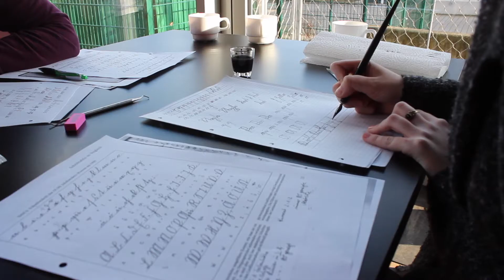Agora - Magdeburg is(s)t anders 2018 Aftermovie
Ein kleiner Rückblick der Agora 2018 :)